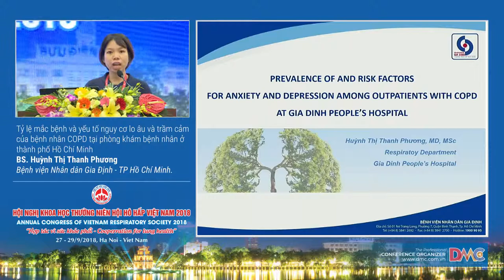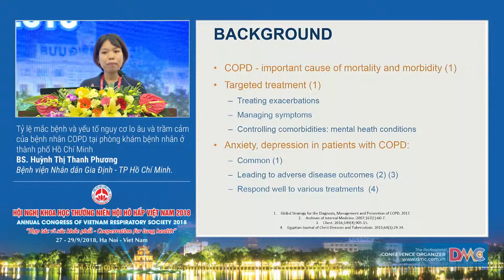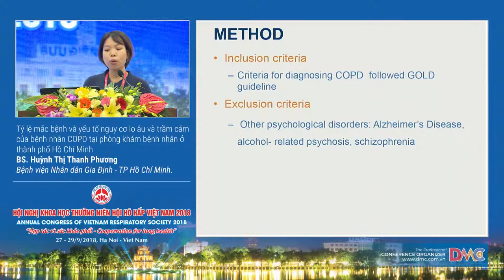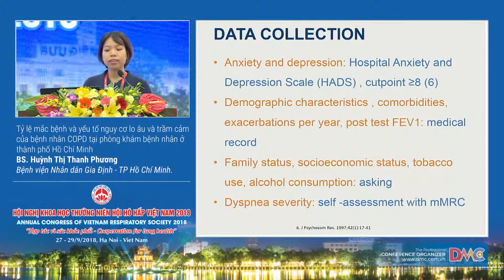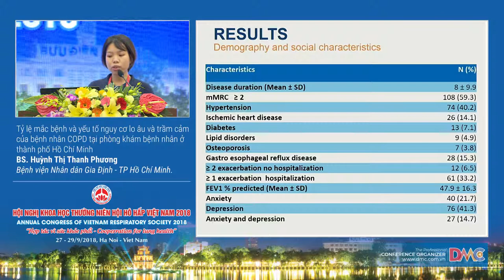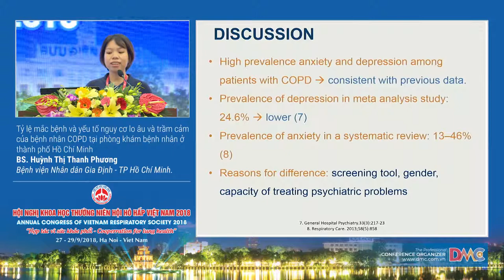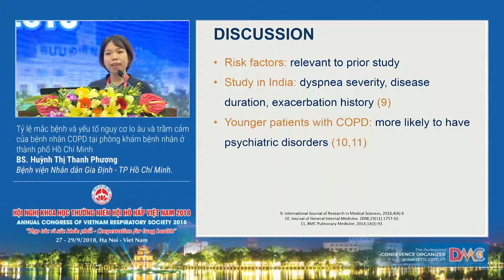Tỷ lệ mắc bệnh và yếu tố nguy cơ lo âu và trầm cảm ở BN COPD tại phòng khám ở HCM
21  Tỷ lệ mắc bệnh và yếu tố nguy cơ lo âu và trầm cảm ở BN COPD tại phòng khám ở HCM
BS. Huỳnh Thị Thanh Phương
Bệnh viện Nhân dân Gia Định - TP Hồ Chí Minh